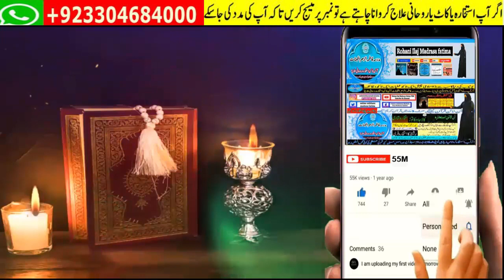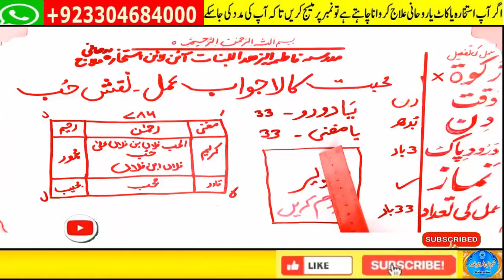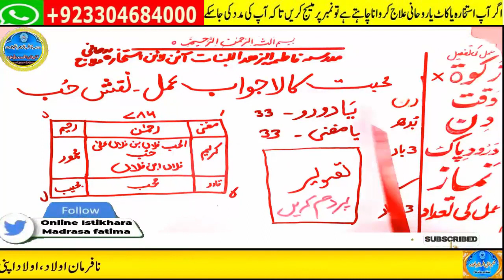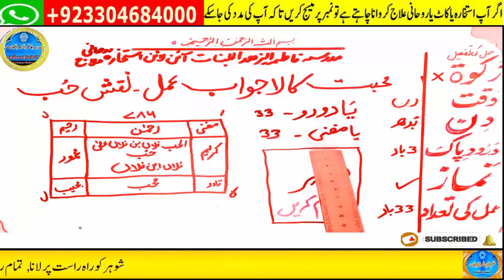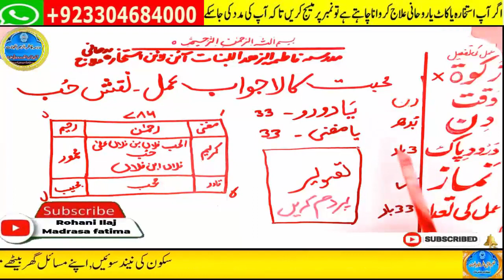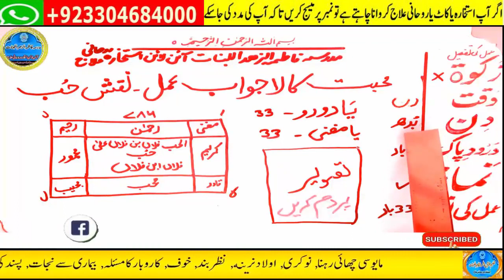mohabbat ka wazifa, wazifa for love, love marriage, mohabbat ka wazifa aag jesa, mohabbat ka taweez